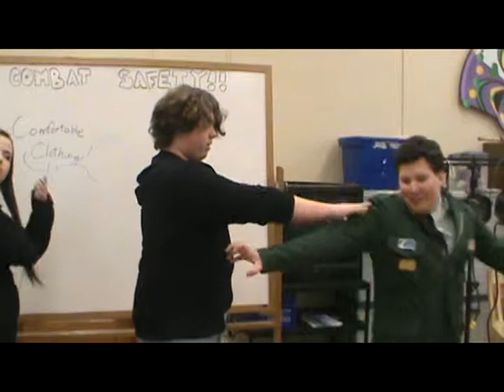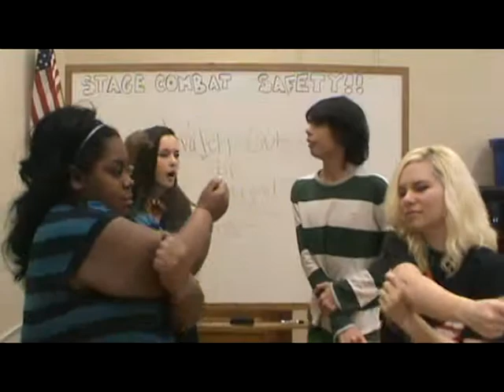Stage Combat Safety: Block 3 Edition - Lincoln Theater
This is a video demonstrating the importance of safety when using stage combat. This was performed by the Block 3 class of the Lincoln Theater Department.